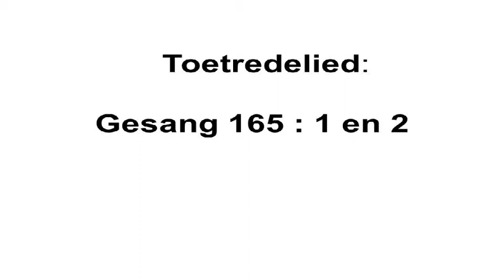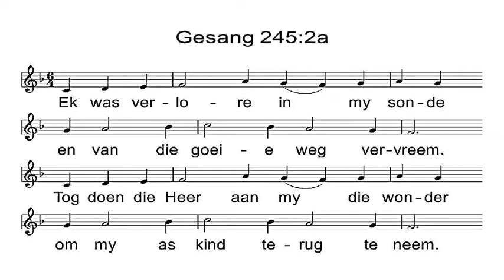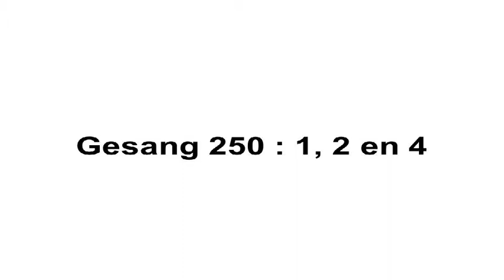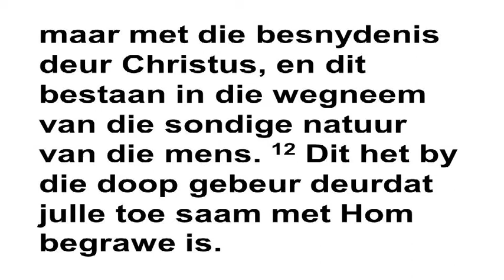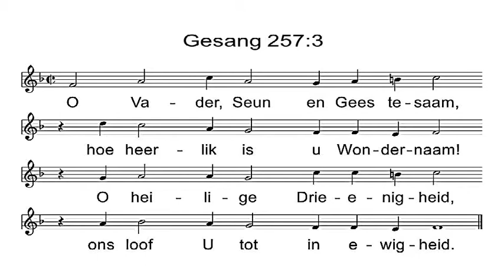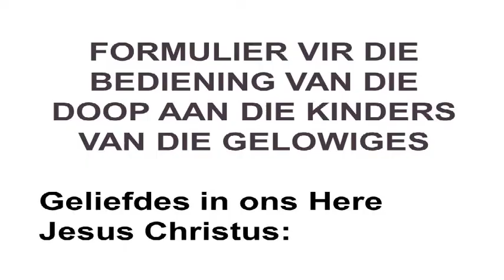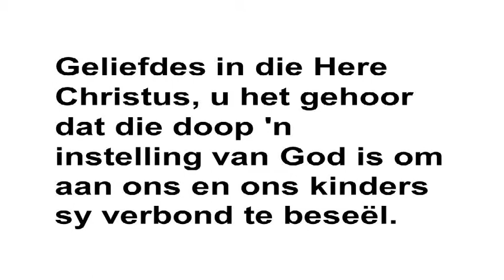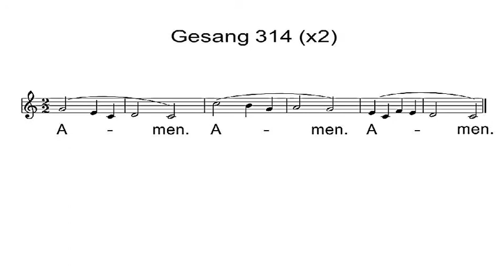Meyerspark - 2018-08-19 - Ds Jaap Steenkamp (Eksodus 32 - Kolossense 2).mp4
GHG